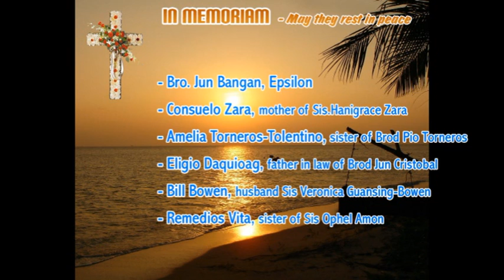APOGLA 2014 Year End Review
Alpha Phi Omega Greater Los Angeles - collage of events the year that was in 2014.